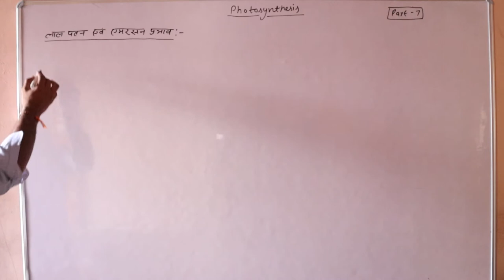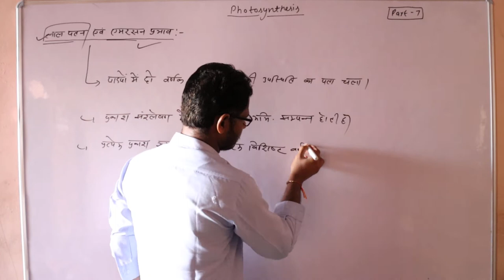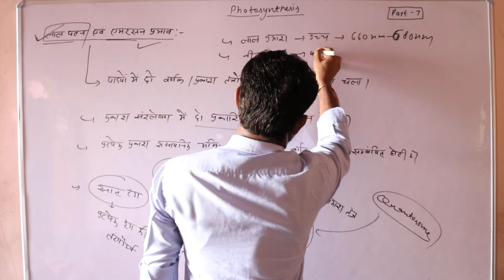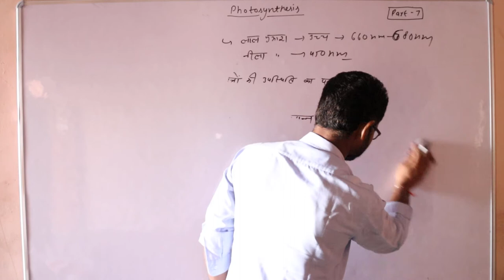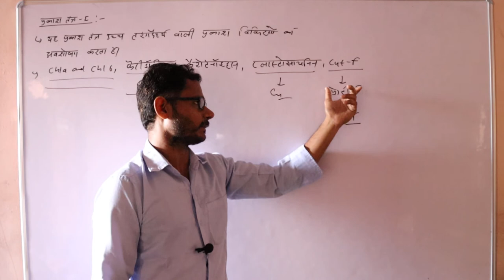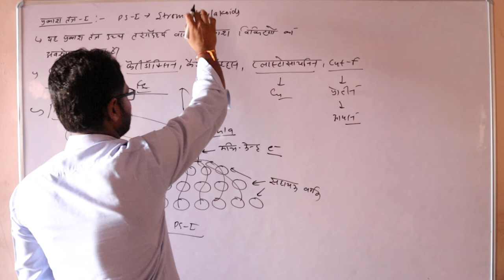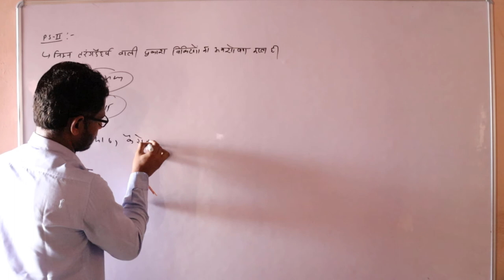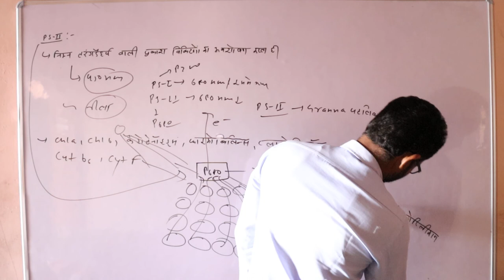Chapter:- Photosynthesis (Part 7) 12th Biology By Lalit Sir Shri shyam school bhadra